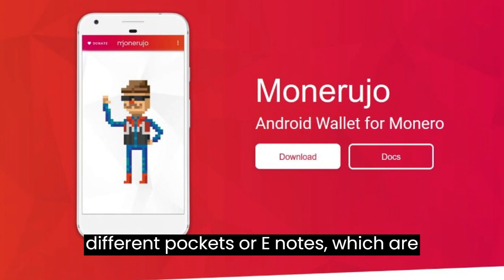Monero's Shocking Security Breach Sends Waves Through the Crypto World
In a startling turn of events, Monero, the renowned privacy-focused cryptocurrency, experienced a significant security breach that has left the entire crypto world abuzz. Join us as we dive into the details of this shocking breach, its implications for the world of digital currencies, and the steps being taken to address the situation. Monero enthusiasts and crypto enthusiasts, this is news you can't afford to miss!